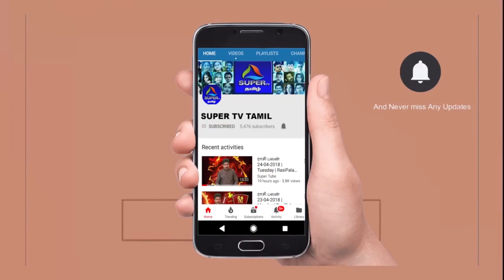ராசி பலன் 12-10-2018 | Friday | Rasi Palan | NallNallaNall | Super TV Tamil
12 October 2018 இன்றைய இராசிபலன் | Today Rasi Palan in Tamil